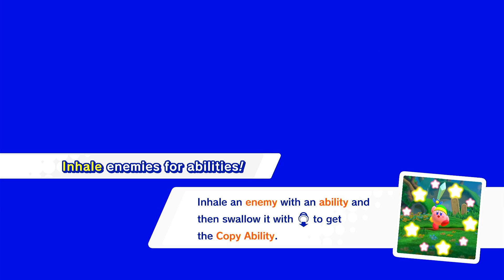Shadow Kirby Posts NSFW in r/Kirby - Kirby: Shitposting Allies Part 1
Shadow Kirby joins r/Kirby and posts his NSFW art of Zero in order to befriend fellow Kirby fans. Meanwhile, Hyness searches for his glasses so he can use Discord again for nefarious purposes. Can Shadow Kirby befriend a cast big enough to make a good Switch Kirby game?

No.

Credits to Firubii for the mod which removes DoFBlur.